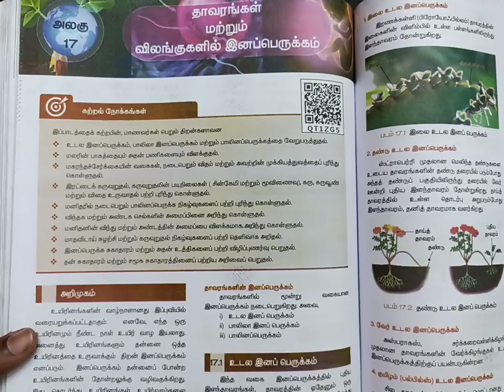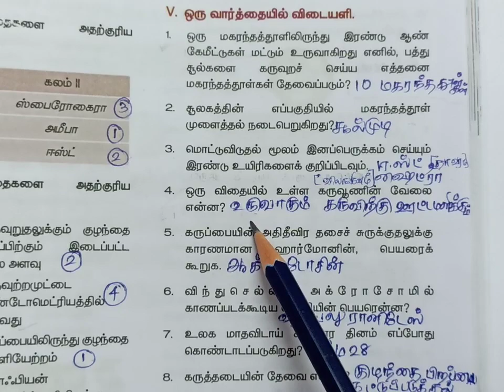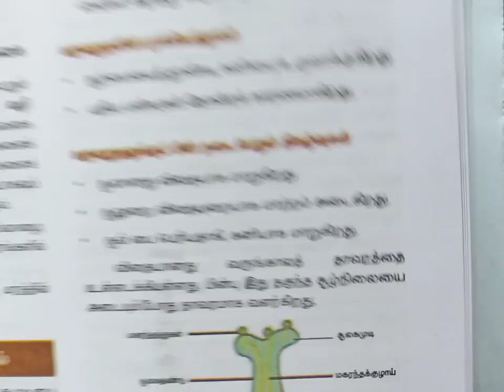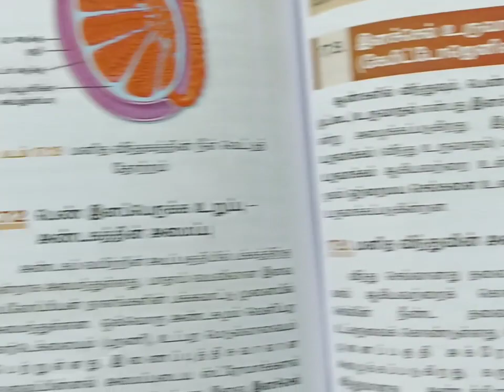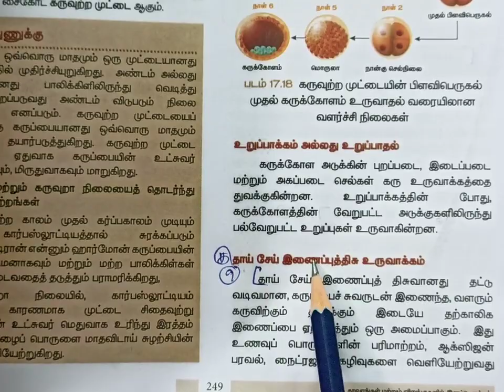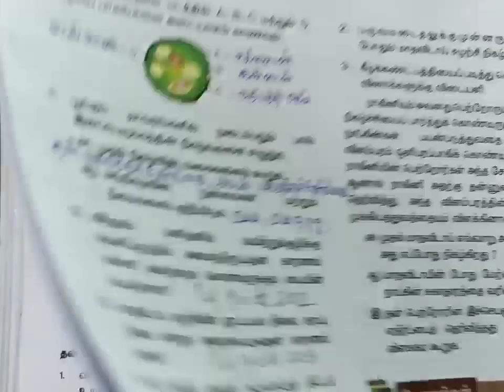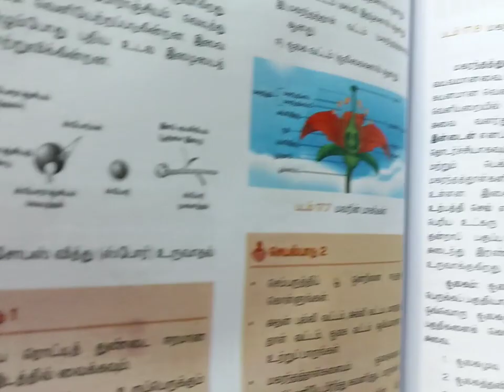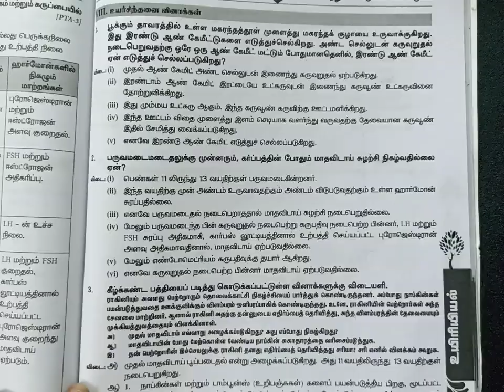10th Std Science Book 17 தாவரங்கள், விலங்குகளில் இனப்பெருக்கம் 2mark